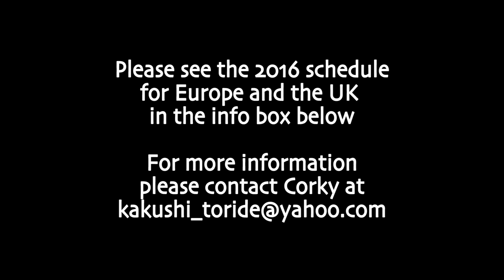Aiki-Lab 2016 - Europe and UK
Aiki-Lab 2016
A Modern Approach to Takemusu Aiki
Overcoming Aggression with Beneficent Intention

Dates below - for more info please contact individuals associated with the event you would like to attend or write Corky at

JUNE 23 daytime
Rotterdam , NL
Aiki-Lab Coaching
Johan Lodder

JUNE 23
Zeeland –evening
Saam Aiki
Dojo van Sportschool Geelhoed
Koopmansvoetpad 81 te
4388 AS Oost Souburg (Zeeland)
Hans De Win

JUNE 24
Rotterdam , NL
Aiki-Lab Coaching
Johan Lodder

JUNE 25
Johan Lodder
Stichting Randori Dojo
Henry Dunantplein 15
3286 XG Klaaswaal

JUNE 26
Ki Aikido
Rotterdam
Erik van der Lee
Ki Aikidovereniging Rotterdam
Van Aikemadehof 52
Rotterdam, NL
Kiaikdorotterdam.nl

JUNE 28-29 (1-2 day seminar)
London, England
Embodying Compassion Workshop
Introduction to Aiki-Lab all levels
John Tuite/James Knight

JUNE 29
London, England
Embodying Compassion/Master Aiki-Lab Seminar
John Tuite/James Knight

JULY 1-3
London, England
Highgate Library Civic & Cultural Centre
Croftdown Rd., London NW51HB
Alberto Cruz
Friday, July 1 Afternoon or evening class?

JULY 2
London, England
Alberto Cruz
Saturday, July 2 10am-12:30 pm, 13:30-17:30 pm

JULY 3
London, England
Alberto Cruz
Sunday, July 3 ½ day, morning only 10am-12:30pm

JULY 4-5
Machynlieth, Wales, UK
Aiki-Lab Workshop
Machynlieth Dojo
Pantperthog Village Hall, Pantperthog, Machynlleth, SY20 9AS.Dave Silvester
Dave Silvester

JULY 7
Cambridge (Burwell)
Burwell Aikido Club
16 Low Road
Burwell, Cambridge, England
Aiki-Lab Class
Quentin Cooke
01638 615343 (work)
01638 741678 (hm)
Thursday, July 8 evening class 7-9pm